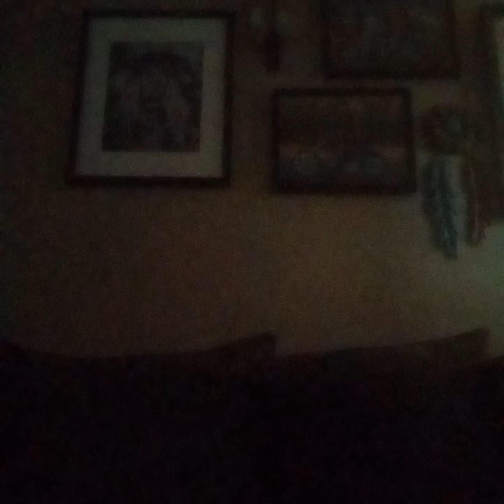Another night of deep thinking. Just wanted to share this with you all.